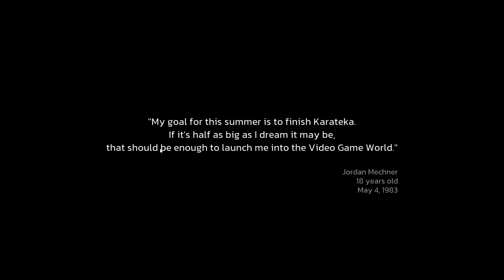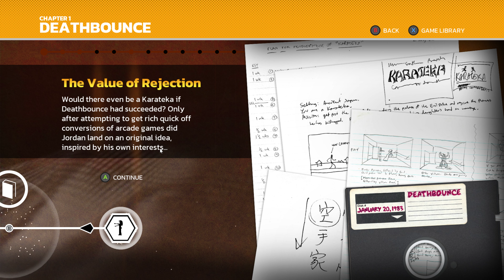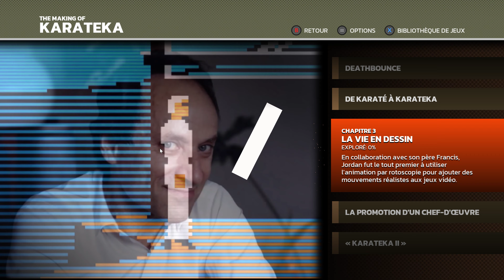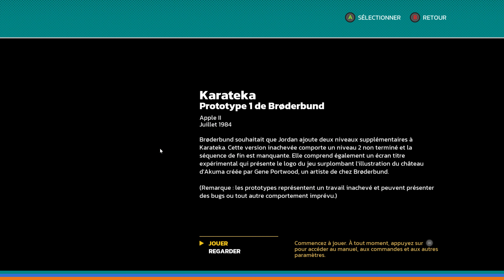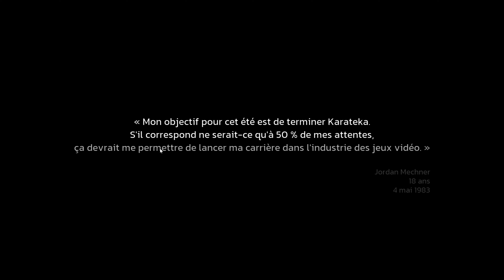The Making of Karateka PC - Gameplay - Découverte du jeu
Pour info, le titre est intégralement en français et Sous-titré pour les vidéos, je m'en suis rendu compte après.